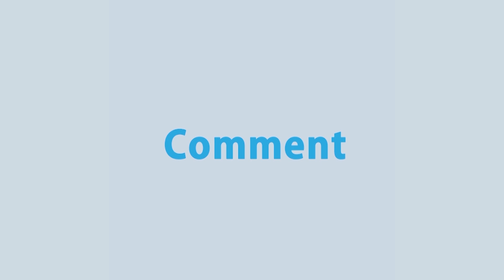খালেদা জিয়ার অসুস্থতা নিয়ে বিভ্রান্তি না ছড়ানোর আহ্বান বিএনপি মহাসচিবের | Rtv News